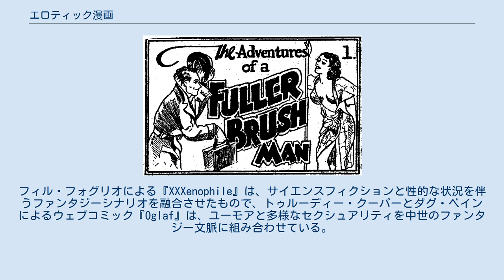エロティック漫画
エロティック・アート
エロティック漫画（エロティックまんが、英: Erotic comics）は、読者が楽しむために、または主要なストーリーの要素としてヌードと性的行為に焦点を当てたアダルト・コミックス。
他の漫画のジャンルと同様に、それらは、単一のパネル、ショート・コミック・ストリップ、単行本、またはグラフィックノベルで構成される。
 エロティカは、媒体が開発されて以来、ほとんどの漫画の特徴だった。
マリー・アントワネット、ルイ16世、およびその他の貴族の人物は、「ロイヤル・ディルド」や「ロイヤル・オージー」といった性的に露骨な小冊子が描かれていた。
 現代では、ヨーロッパ諸国は一般に、漫画で性的に露骨な内容を描写することに自由主義的である。
イタリアのミロ・マナラのような漫画家は、1970年代からエロティック漫画を制作してきた。
 1936年頃に出版された 『フラー・ブラシマンの冒険』の 最初の8ページ 北米における最も初期のエロティック漫画の一つは、1920年代に初めて登場した、いわゆるティファナ・バイブルだった。
彼らは通常、非常に良いものから非常に粗いものまでを含むアートワークを特徴とする8ページの白黒の小冊子に描いていた。
主題は通常、無許可で制作された著名な漫画家、政治家、映画スターの性的遊びだった。
ティファナ・バイブルは、1930年代に人気を博し、たばこ店やバーレスク・ハウスなどのカウンターの下で数百万冊が販売された。
それらは第二次世界大戦後に急激な部数減少期となり、1950年代半ばまでには僅かな新製品のみが市場に流通していた。
 20世紀後半の男性誌は、エロティック漫画、特に裸の女性や性的な状況のカップルを特集したシングルパネル・ギャグの一般的な媒体だった。
1953年に創刊されたPLAYBOYは、アルベルト・バルガス、アーチー・コミックアーティストダン・デ・カーロ、ジャック・コール、リロイ・ネイマン、オリビア・デ・ベラーディニス、ディーン・イェイグルなどのアーティストによるシングルパネルの漫画を特集した。
1980年代にハーヴェイ・カーツマンとウィル・エルダーによるマルチページ・ストリップの『リトル・アニー・ファニー』が頻繁に掲載された。
『アニー』は露出シーンが多かったが、これは『フィービー・ツィット・ガイストの冒険』、ウォリー・ウッドの『サリー・フォース』、ロン・エムブルトンによるペントハウスの『ウィケッド・ワンダ』でも見られる傾向である。
ペントハウスは後に、「ペントハウス・コミックス」、「ペントハウス・メンズ・アドベンチャー」、アダム・ヒューズがアートワークを手掛けた「ペントハウス・マックス」のような数々のエロティック漫画雑誌を発行していく。
 一部のエロティック漫画は、アーチー・コミックをパロディーしたラリー・ウェルツのチェリーのように、アンダーグラウンド・コミックスから成長した。
1980年代と1990年代の独立した白黒の漫画出版社では、いくつかのエロティックなタイトルがあった。
擬人化された動物を特徴とするメロドラマと性的に露骨な素材を組み合わせたケイト・ウォーリーとリード・ウォーラーによるオマハ・ザ・キャット・ダンサーがその一例である。
他のいわゆる「ファーリー」エロティック漫画では、ラジオ・コミックスによって出版された『ジーナス』と『ミルク』があった。
フィル・フォグリオによる『XXXenophile』は、サイエンスフィクションと性的な状況を伴うファンタジーシナリオを融合させたもので、トゥルーディー・クーパーとダグ・ベインによるウェブコミック『Oglaf』は、ユーモアと多様なセクシュアリティを中世のファンタジー文脈に組み合わせている。
 1990年、ファンタグラフィックスはエロス・コミックスを創刊し、ウォリー・ウッドとフランク・ソーン、ギルバート・ヘルナンデスの『バードランド』などのタイトルの再版を行い、最終的に40以上のコレクション版のバックリストライブラリを制作した。
この出版物は人気を博し – そうでなければ「芸術的」「文学的」作品として知られていた – 、財務上の利益を算出した。
 インドでは、21世紀初頭に小規模なエロティック漫画産業が発展した。
退屈で感情的に無視された主婦の性的遊びについてを扱った「サヴィタ・ブハービー」シリーズがその一例である。